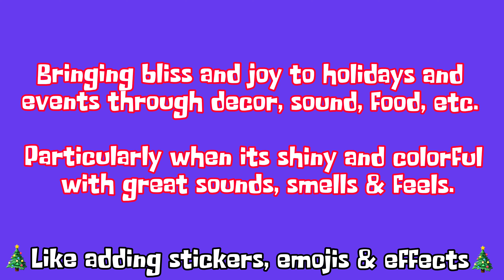Christmas Countdown: FESTIFY - My New Holiday Term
My first annual Christmassy Time Countdown with tons of fun holiday DIY art/craft, movie suggestions, tree decor ideas, recipes, and more. Let's 'FESTIFY' the holiday season.  My first official NEW WORD release - what is festify and what does it mean, my new holiday term.

A gift for you to 'FESTIFY' to - TINSELFIRS Vol.1 A She He Them Christmassy Time Collection of Modern, Classic Holiday Songs is yours free at this dropbox link, with the beautifully illustrated LYRIC Ebook

For more about my books and other works see my sites. I do all my own artwork, design, website, art, writing, and uke and recording and composing. If you want to show your love for my content you can contribute through these links: